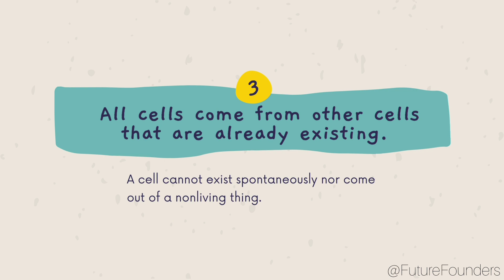Cell: The unit of Life | Cell theory | Future Founders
Cell theory is a scientific theory first formulated in the mid-nineteenth century, that organisms are made up of cells, that they are the basic structural/organizational unit of all organisms, and that all cells come from pre-existing cells.🧬

Please watch the entire video to get a proper idea about the topic.

Science related video links